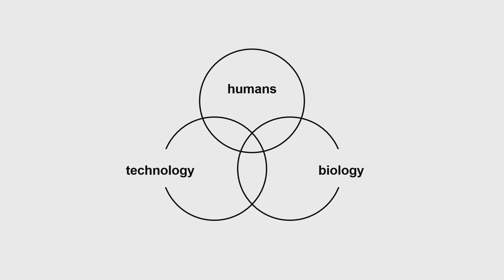How design and biology can uncover the beauty of tears | Ivan Kunjašić | TEDxZagreb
In his TEDxZagreb talk, Ivan wants you to accept all your emotions! He wants to inspire you that the next time when you are vulnerable and you cry you shouldn't hide your tears, instead wear them proudly as a shield and a totem of your humanity.  Jeste li ikada pomislili zarobiti osjećaj tuge ili radosti? Ovaj dizajner i istraživač želi da svoje suze ne skrivate. Kombinirajući dizajn i biologiju u suradnji s biolozima, izradio je artefakt koji suze pretvara u zlato, doslovno i metaforički. Tijekom kontakta suza s artefaktom, dolazi do bio-kemijskoga procesa u kojem artefakt mijenja boju zbog rasta zlatnih nanočestica. Kao takav, artefakt se manifestira kao način obilježavanja životnih uspona i padova, destigmatizirajući ljudske emocije, u ovom slučaju plakanje, gdje suze umjesto signala slabosti predstavljaju ljudsku snagu i ljepotu emocija. Ivan je diplomirani dizajner interakcija s Umeå Instituta za Dizajn koji kroz svoja istraživanja i projekte, provocira norme i nastoji dati odgovore na tehnologiju koja je održiva i pozitivna za naše mentalno zdravlje. Uz akademska istraživanja radio je u dizajnerskoj konzultantskoj firmi IDEO kao praktikant, te je suosnivač startup-a baziranom na kružnom gospodarstvu. This talk was given at a TEDx event using the TED conference format but independently organized by a local community.